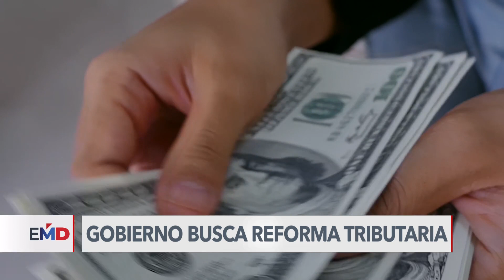Gobierno ecuatoriano propone reforma tributaria para enfrentar crisis económica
La economía ecuatoriana enfrenta su peor momento en las últimas décadas. El nuevo gobierno afirma que recibió una caja fiscal con apenas 184 millones de dólares y atrasos por más de 2.800 millones de dólares con diversas instituciones públicas y privadas. Desde Quito, nos explica Néstor Aguilera. Gracias a @vozdeamerica